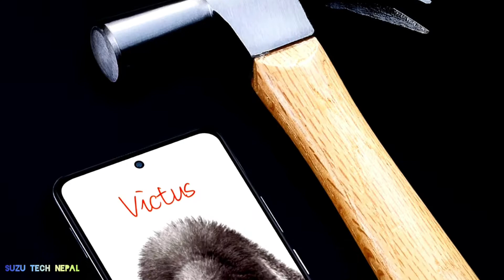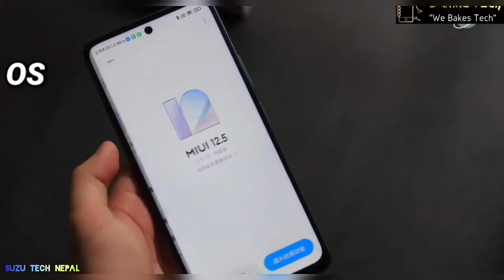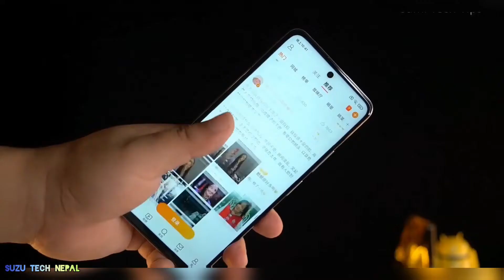Redmi Note 10 Pro 5G in Nepali 🇳🇵| Killer Phone 🔥| Full specification ,Price & Lunch date in Nepal.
Radmi Note 10 PRO 5G full Specification , price , Lunchdate , Review , in Nepal .

I donot own Any of the images used in the video. I have used them to make my video more Entertainning.

If any problem for useing video clip and photos please email at . I will delate this video from youtube thk you.

keep supporting.🙏🙏🙏🙏